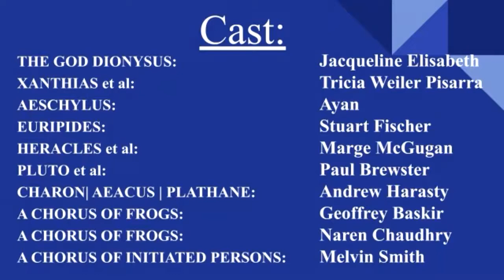THE FROGS OF ARISTOPHANES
GREEK BATTLE :
EURIPEDES vs AESCHYLUS
Who will win??? Hedge your bets & let’s see who the god Dyonisus will choose.

THE GOD DIONYSUS: Jacqueline Elisabeth
XANTHIAS, their slave | A LANDLADY IN HADES: Tricia Weiler Pisarra
AESCHYLUS: Ayan
EURIPIDES: Stu Fischer
HERACLES| A MAIDSERVANT OF PERSEPHONE: Marge McGugan
PLUTO | A CORPSE | Narrator: Paul Brewster
CHARON AEACUS, house porter to Pluto | PLATHANE, her servant:: Andrew Harasty
A CHORUS OF FROGS: Geoffrey Baskir & Naren Chaudhry
A CHORUS OF INITIATED PERSONS: Melvin Smith & Paul Brewster

Attribution 3.0